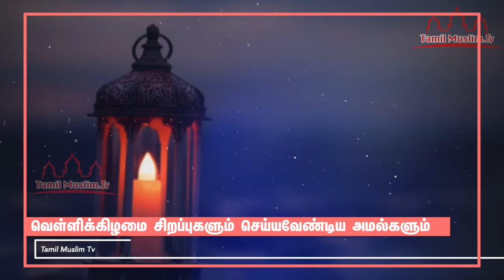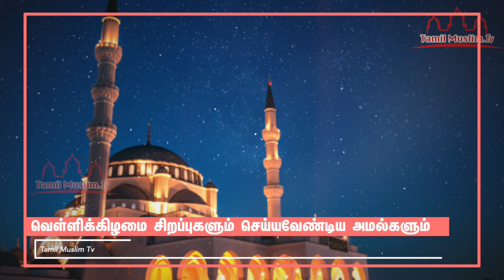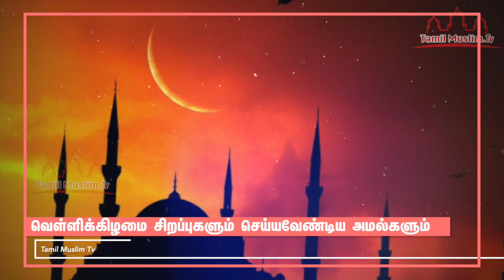வெள்ளிக்கிழமை சிறப்புகளும் செய்யவேண்டிய அமல்களும் | தமிழ் பயான் | Tamil Bayan | Islamic Tamil Bayan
வெள்ளிக்கிழமை சிறப்புகளும் செய்யவேண்டிய அமல்களும்
Tamil Muslim Tv
ஜுமுஆ பயான் ,ஜும்மா பயான்